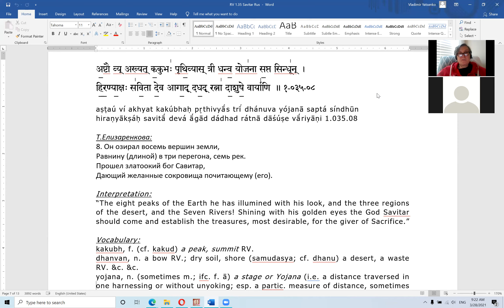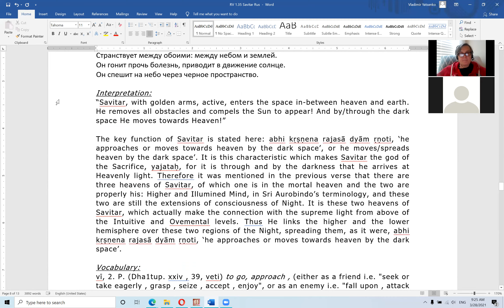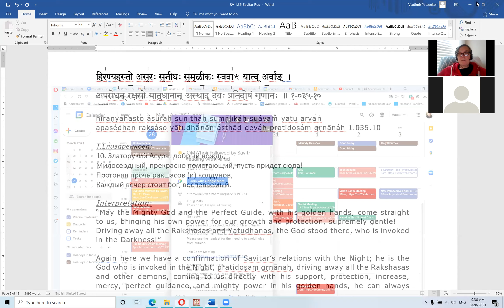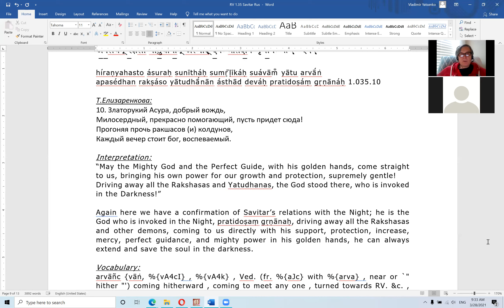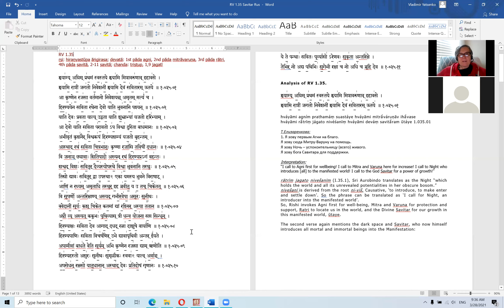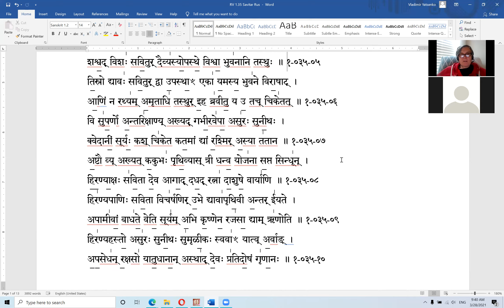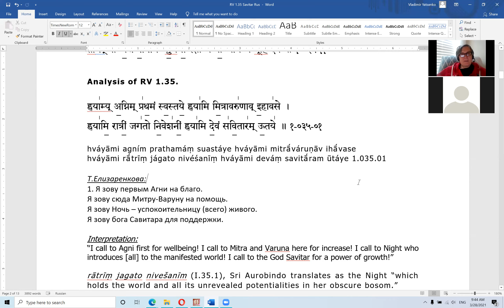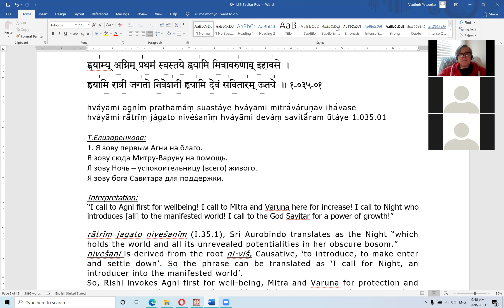Гимн Савитару, Ригведа 1.35.7-9